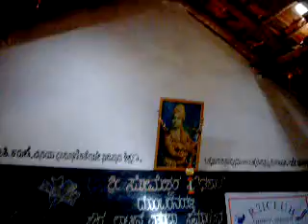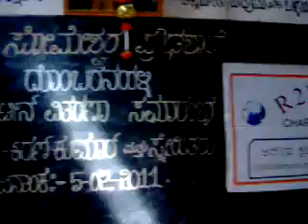2010-11 R2IClub Charity - Dombaranahalli HS Video 1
2010-11 R2IClub Charity program: Visit to Sri Someshwara High School, Dombarana Halli, Turuvekere Taluk, Tumkur District, Karnataka, India: Pin 572215. The initiative was to distribute Green Energy Solar Lanterns (Vendor Arka) to poor students to overcome lack of reliable electricity at home for studies.